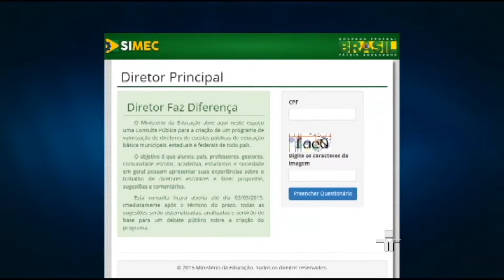Roberto Delmanto e Antonio Corrêa de Lacerda debatem sobre Educação - 20/02/2015